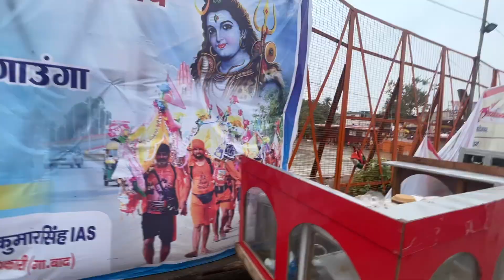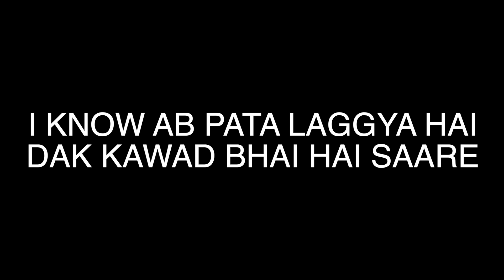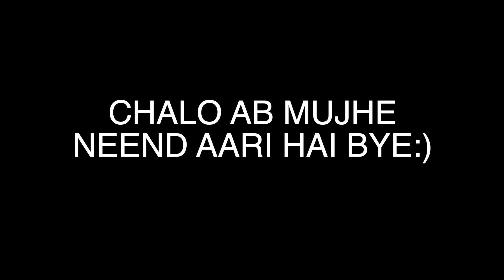HARIDWAR BHAANG SCAM😳😳 | Ye Nahi Hona Chaiye